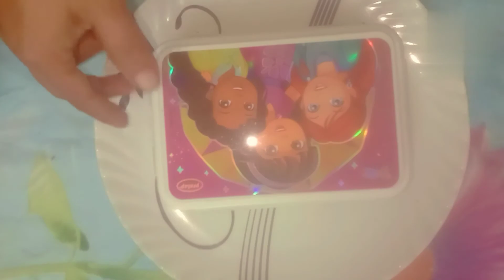Bread Custard Pudding Easy & Testy Sweet Recipe #@Mira's Kitchen